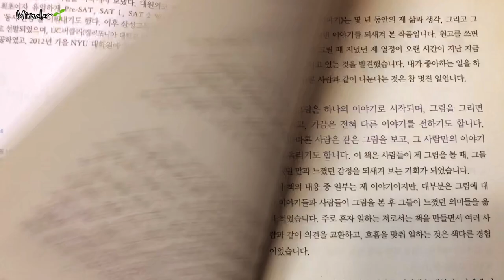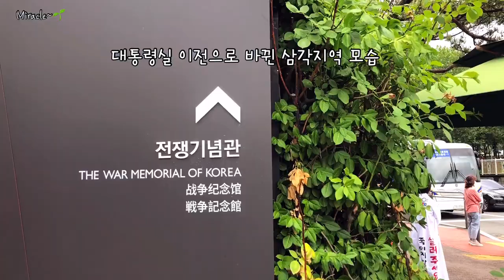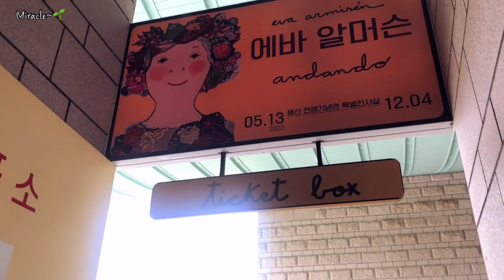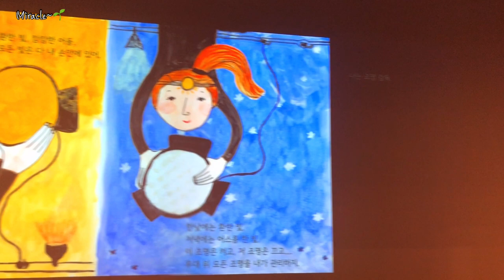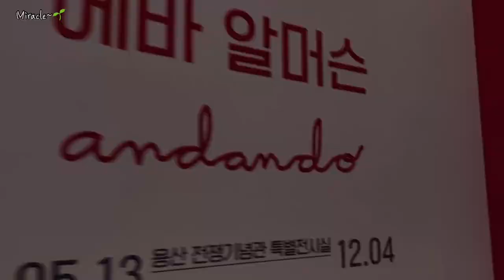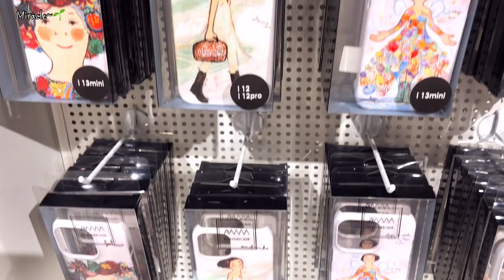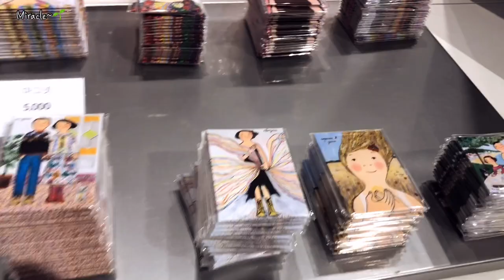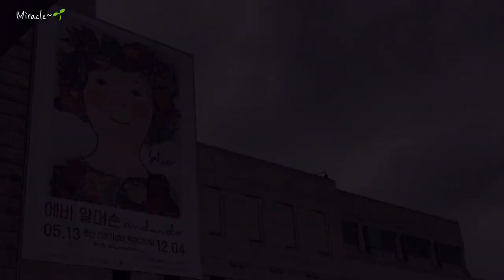[Seoul vlog]Meet Eva Armisen_일상이 행복해지는 마법의 그림 에바알머슨_전쟁기념관 특별전_내가 아니라도 행복하다면 ok_그림을 통한 나의 해방일지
🪴에바알머슨 특별전🪴

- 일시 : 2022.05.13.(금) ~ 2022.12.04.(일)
- 시간 : 10:00 ~ 18:00
            정기휴무 (매주 월요일)
- 장소 : 전쟁기념관

2:09 에바알머슨 전시 바로가기